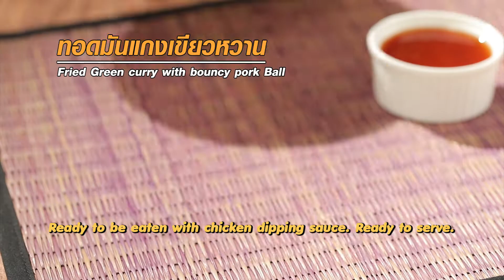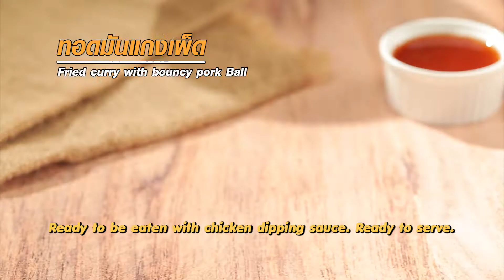ทอดมันแกงเขียวหวาน , ทอดมันแกงเผ็ด , ทอดมันแกงขมิ้น lโกกิ l Thai - English